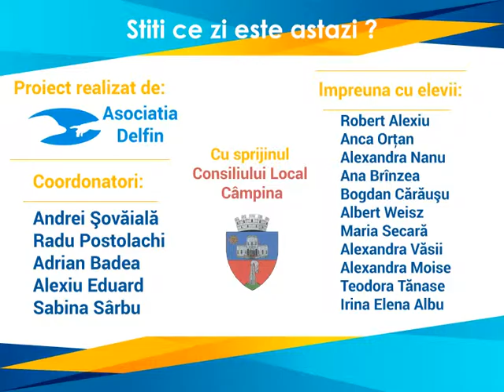11 Octombrie - Lansarea navetei Apollo 7 si urcarea pe tronul Romaniei a lui Mihai Viteazu